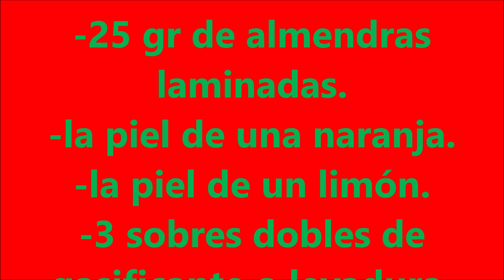ROSCON DE REYES DE CHUFA CASERO SENCILLO FACIL ORIGINAL Y DELICIOSO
Hola bullidores, hoy os traigo una DELICIOSA RECETA RECONVIRTIENDO EL CLASICO ROSCON DE REYES,  A UNA RECETA MAS VALENCIANA DELICIOSA CON HORCHATA Y HARINA DE CHUFA